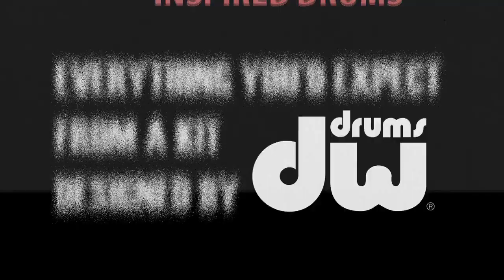Introducing PDP Concept Series by DW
Jaz Sawyer, Mika Fineo, Cobus Potgieter, Jordan Nuanez, and Jamal Moore come together to show you a fresh new Concept in drums.

A BRAND NEW CONCEPT IN DRUMS IS HERE
What if boutique-inspired drums loaded with pro-features were more affordable?
What if drummers could get a wide variety of our most popular Custom Shop sizes and colors without breaking the bank?
We're proud to introduce a new concept, a completely re-imagined line of PDP drums designed for every drummer. It's called the Concept Series and it has a fresh new look and a sound that already has drummers talking. Choose from Concept Maple or Concept Birch shells in a myriad of today's most popular configurations. Then, add toms or bass drums to build custom-style kits to suit just about every musical style. Add to that, high-end features like STM (Suspension Tom Mounts), True Pitch tension rods, MAG throw-off, die cast low-mass claw hooks, proportionate counter hoops and durable lacquer finishes, and you have a kit that unquestionably lives up to its DW roots.  PDCM, PDCB

for complete features, sizes, and colors.

Kits in this video (from audience left to right):
CM6 Transparent Cherry Lacquer
CM3 Pearlescent White w/ 6.5x14 Ace Snare
CM5 Silver to Black Sparkle Fade
CB4 Natural to Charcoal Fade